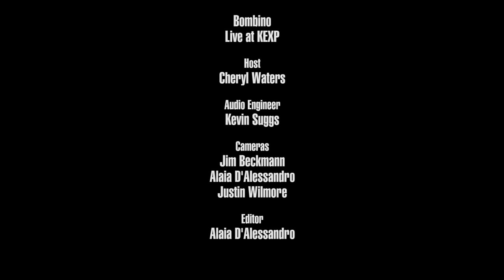Bombino - Akhar Zaman (Live on KEXP)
presents Bombino performing "Akhar Zaman" live in the KEXP studio. Recorded April 29, 2016.

Host: Kevin Cole
Audio Engineer: Kevin Suggs
Cameras: Jim Beckmann, Chris Somerville & Justin Wilmore
Editor: Alaia D'Alessandro